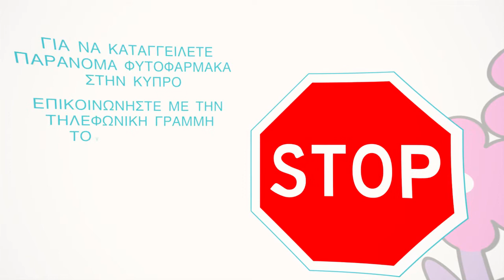ΣΤΟΠ ΣΤΑ ΠΑΡΑΝΟΜΑ ΦΥΤΟΦΑΡΜΑΚΑ (CY)